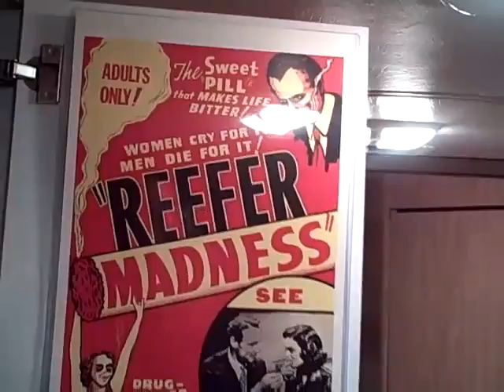poltz did it again